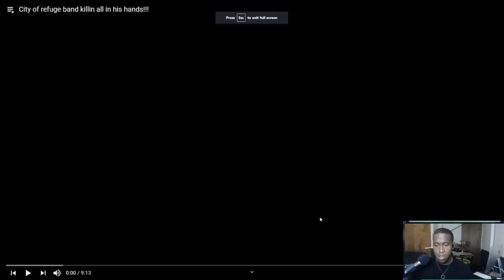Yo! City Of Refuge Band Y’all Are Gonna Make Me Smash My PC!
Shoutout to the band!

Make sure To Check these guys out!😆🔥🔥🔥

My Setup,
Cymbals -
20" ZBT Ride -  Can't Find This Anywhere.
16" Dark Thin K Crash
Stack Setup
16" IRIN cymbal

Follow
I’M ON TWITTER NOW!